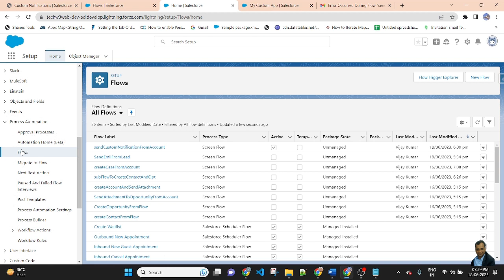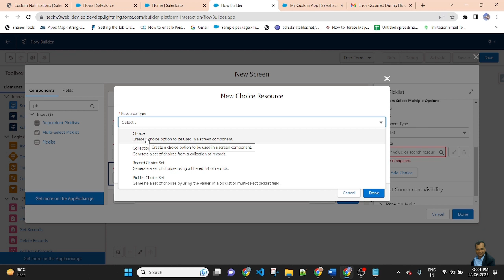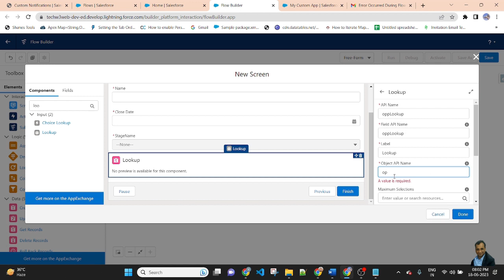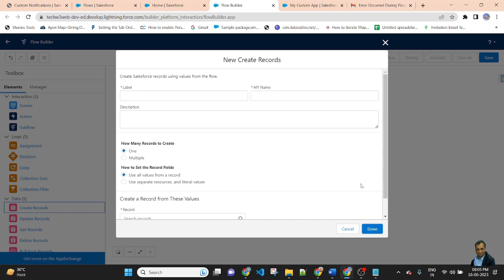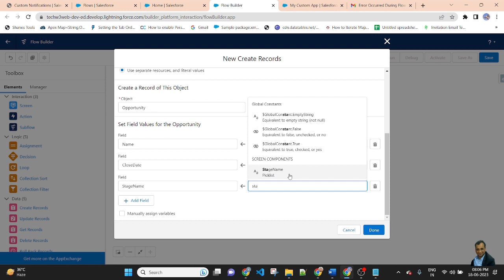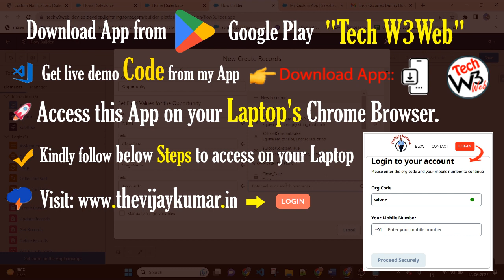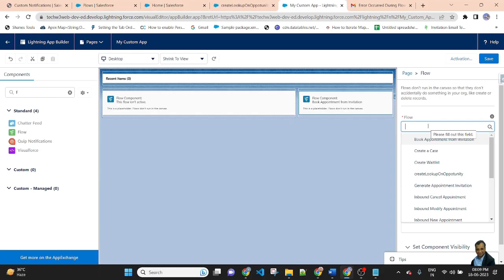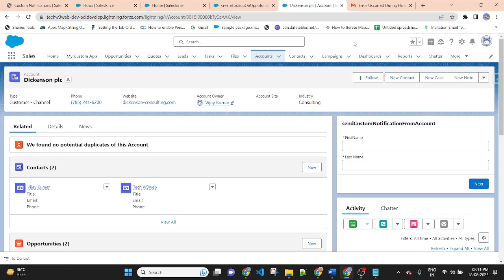07 Screen Flow Example - Create a record with Lookup field using Screen Flow in Salesforce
Your Useful Link

Create a record with Lookup field using Screen Flow in Salesforce

→ My Second YouTube Channel:-  / @classicvijay

*** To Find Some Important Information **

flows in salesforce,salesforce
salesforce flow builder
salesforce flow builder tutorial
salesforce flows
salesforce flow
flow builder salesforce
salesforce flows for beginners
learn salesforce flows
salesforce flow tutorial
how to learn salesforce flows
screen flow salesforce
screen flow in salesforce
salesforce flow for beginners
app builder
salesforce screen flow
flow builder salesforce tutorial
screen flow
salesforce screen flows
sanjay gupta tech school

➡ Trigger to add first and last name to account custom field

** More Information **